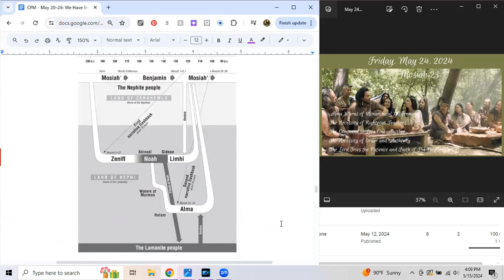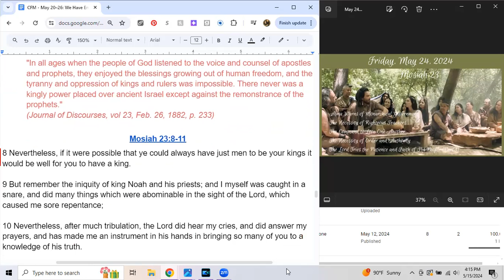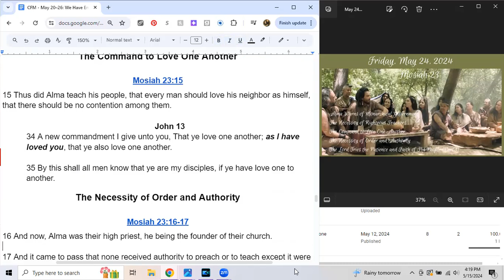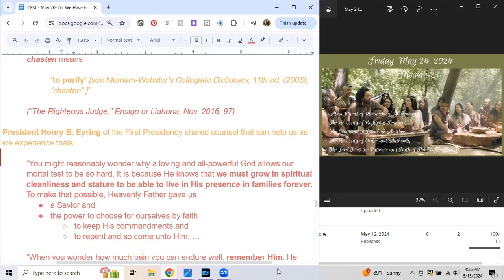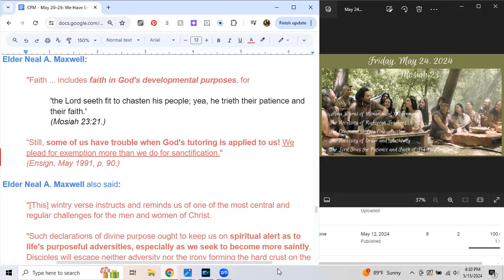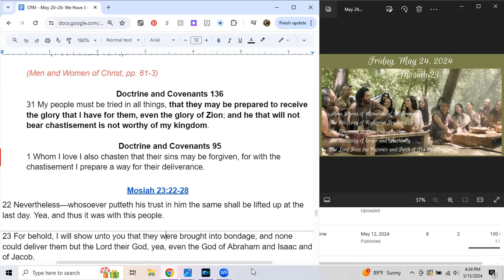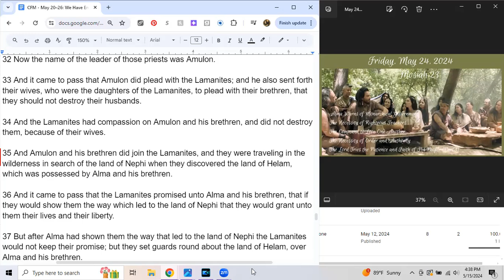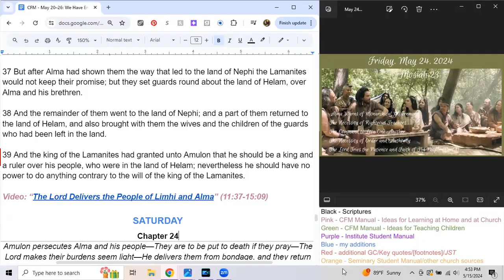Friday, May 24, 2024 - Mosiah 23